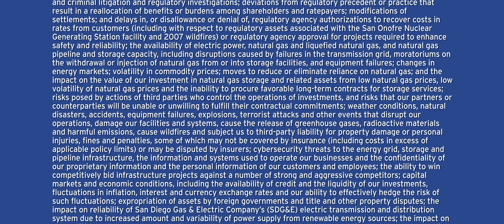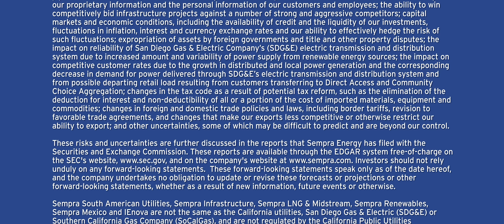Sempra Energy: Balanced Growth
A review of Sempra Energy's key milestones in 2016–17 and an overview of the company’s long-term growth strategy in the rapidly changing energy marketplace.